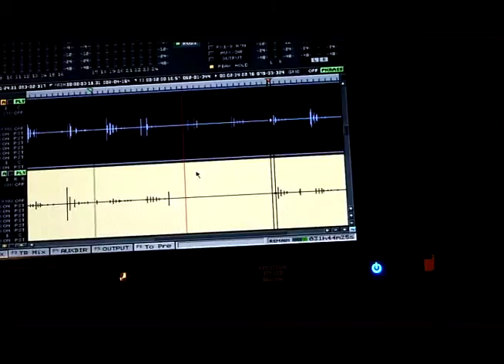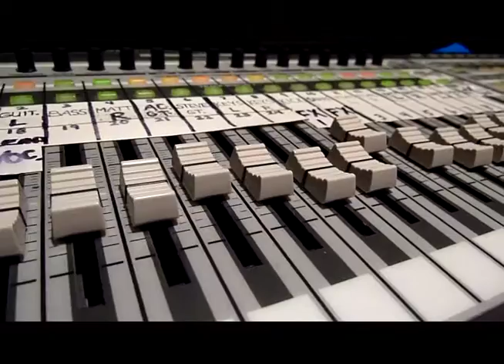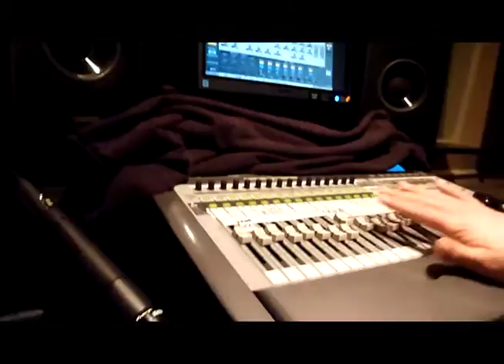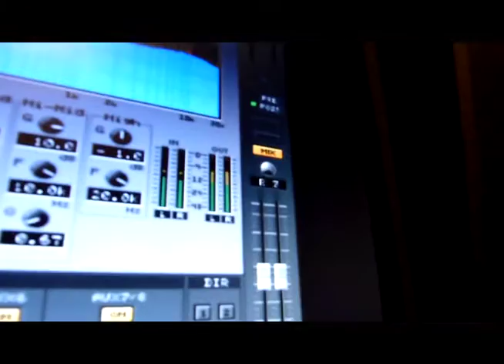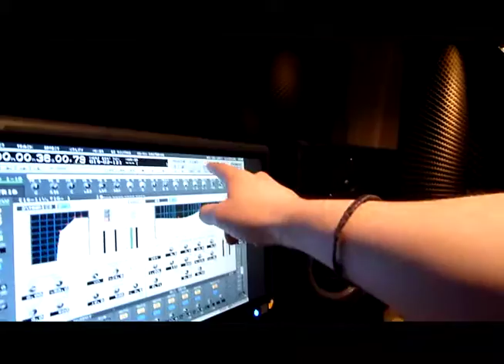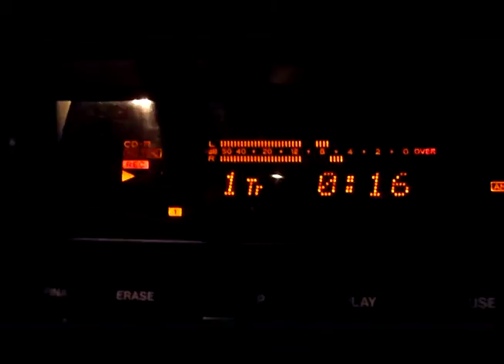AltarNation in the Studio 2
Putting some interesting effects on the tracks and automixing in the studio.